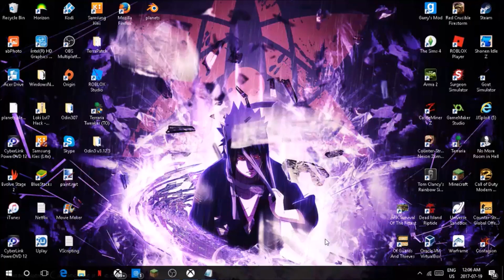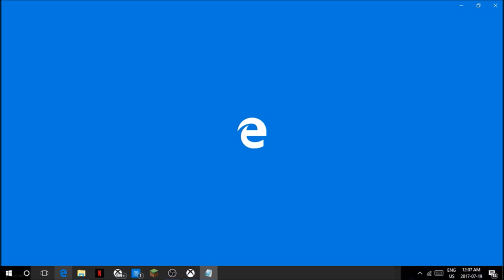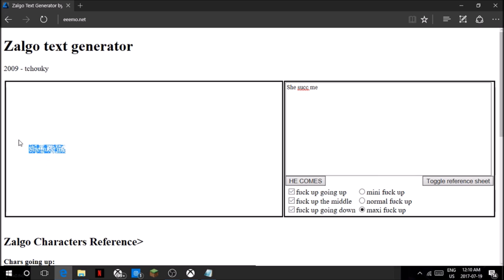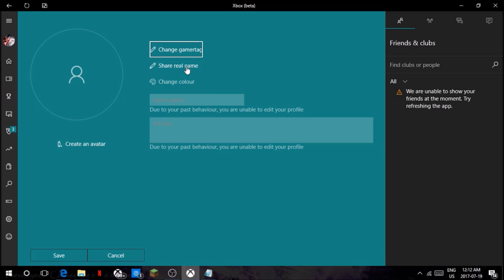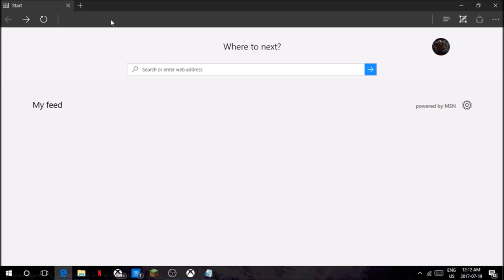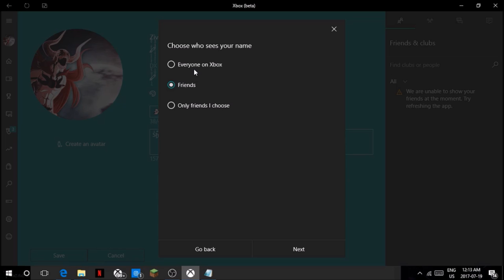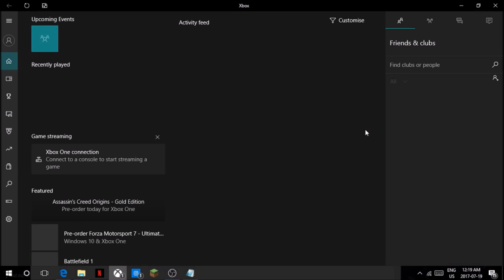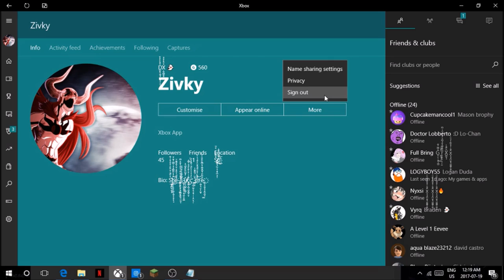X̝͕̪̪̅̄̅̌͛͐̾b͆͗̃̈́̌ͦo͊̾x̒͛̓ͤ͑̂ One | How To Get Vertical Text In Your Name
The website I used in the video is the easiest one to use, as I have found. I would like to thank Xrxu on xbox for telling me about this website.
eeemo.net
(Glitch Text / Vertical Font)
I stream whenever I feel I can share new spots.
Follow or Add Me!
Gamertag (Xbox One) - Fuli Bring/Nyxsi
Looking For A Network? Use This Link For A Partnership With A No Lock In Contract.
Profile Picture Made By Me